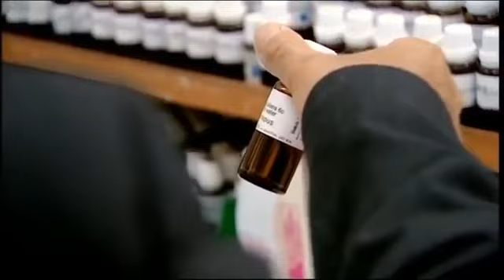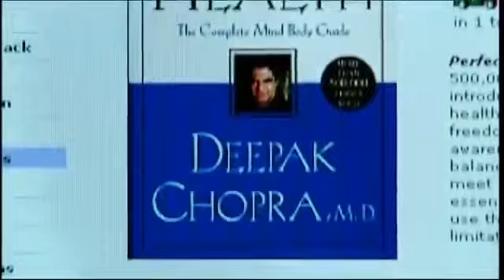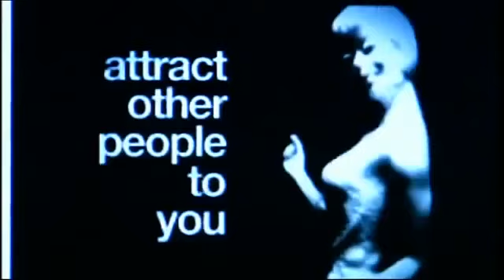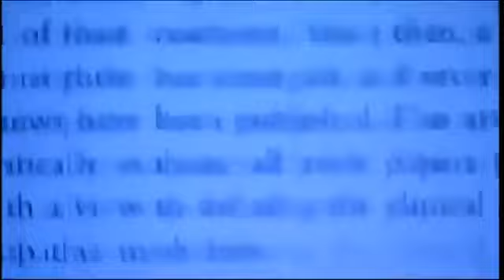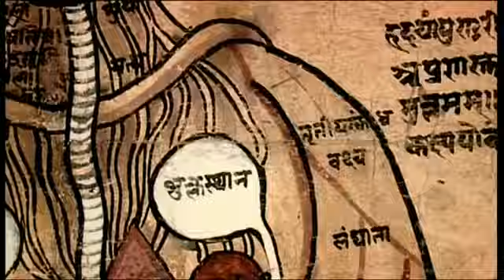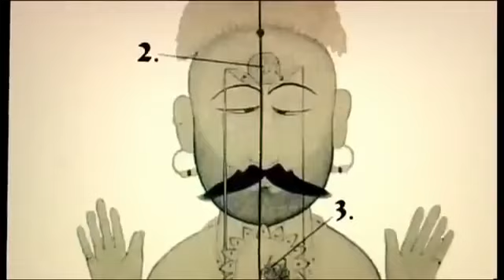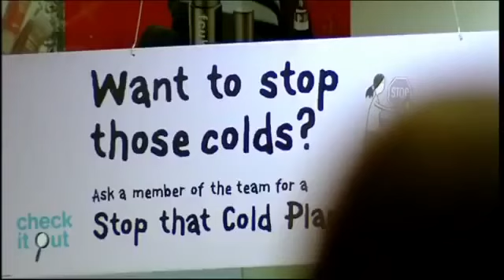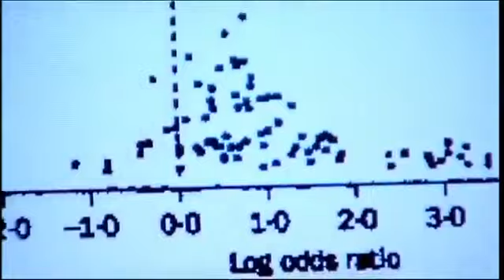Richard Dawkins - Enemies of Reason (1/2) - Slaves to Superstition